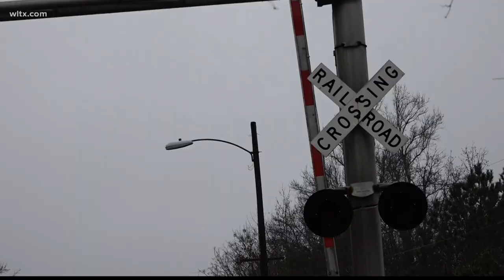Columbia Police cruiser hit by train after officer leaves it on railroad tracks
The South Carolina Highway Patrol is investigating the incident.